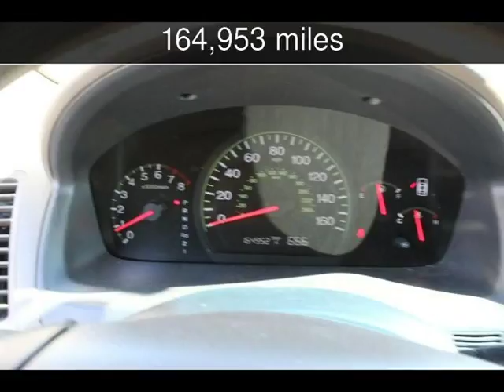2004 Honda Accord EX Used Cars - Harwood,MD - 2018-03-27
See more details about this used car This 2004 Honda Accord EX with 164,953 miles is for sale at South County Public Auto Auction.